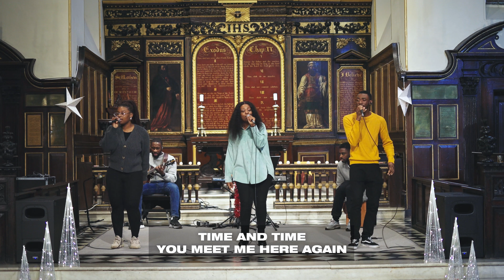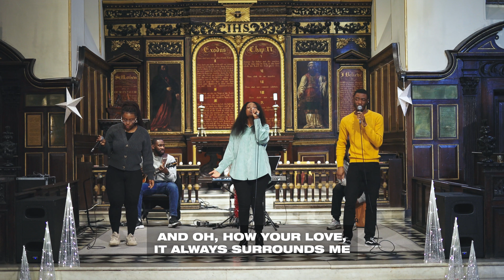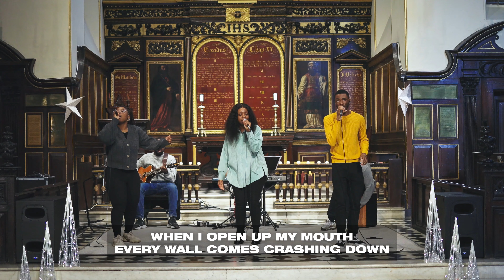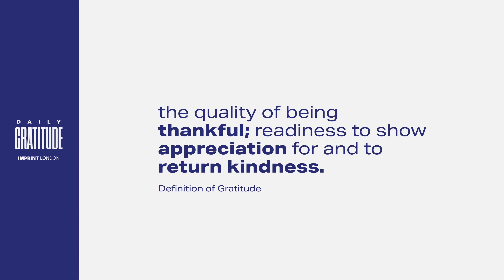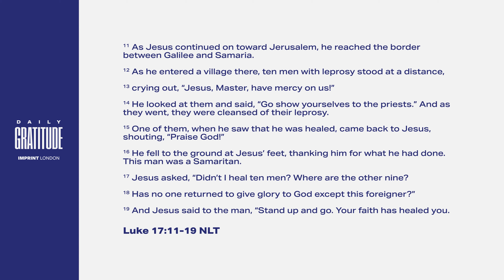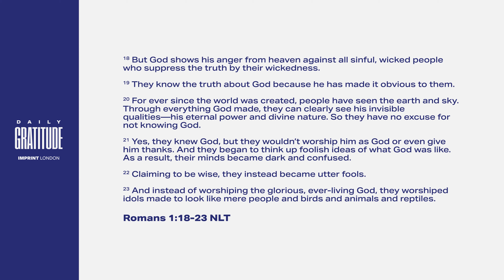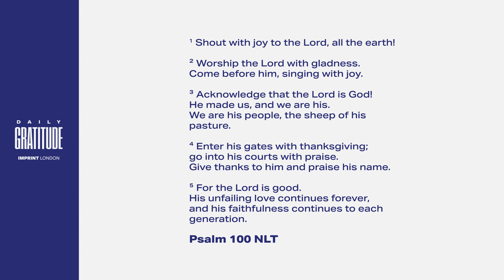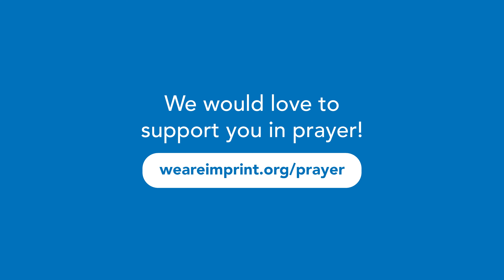Sunday Service at Home | Daily Gratitude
Welcome to Sunday Service at Home with IMPRINT, we are so glad that you could join us! In today's service, we reflect on what God has done within our community and celebrate our highlights from the year! We are also joined by Bernard who leads the creative team at IMPRINT, as he teaches us about "Daily Gratitude".

To find out more about life at IMPRINT Church and how you can get involved, you can find us at:

Instagram and Twitter: @imprintchrch (Leicester) or @imprintldn (London)